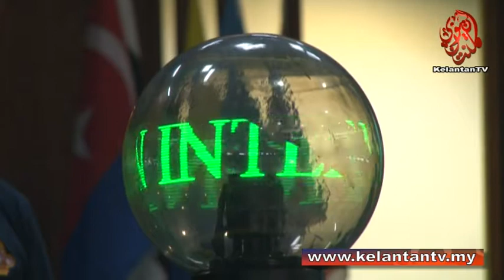Majlis Makan Malam Kelantan International BIKE WEEK 2014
3 Zulhijjah 1435H/ 28 Sept 2014M